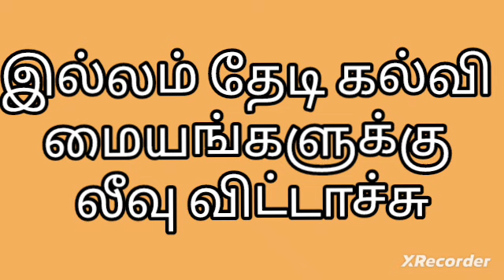26 April 2024